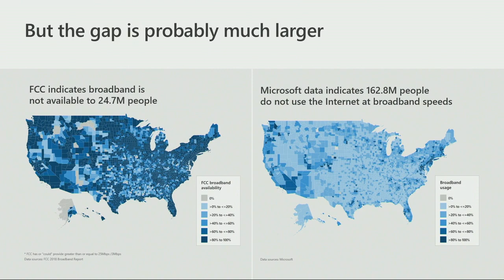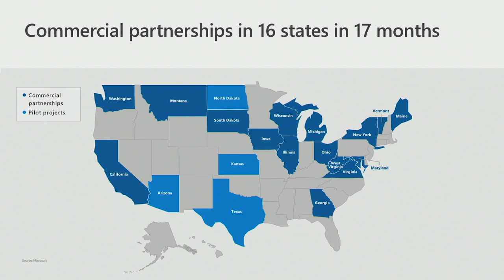How Microsoft Is Helping to Solve the Rural Broadband Divide With Airband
Every day the world is becoming more digital, but according to the FCC, roughly 25 million Americans still do not have access to broadband. More than 19 million of those live in rural communities. That limits people’s opportunity to farm, run a business, learn, and seek healthcare.

In the summer of 2017 Microsoft called for a national effort and set out to eliminate the country’s rural broadband gap by July 4, 2022. Microsoft President Brad Smith shares an update and expansion of the Airband Initiative, explains TV white space technology, and discusses solutions for the future.